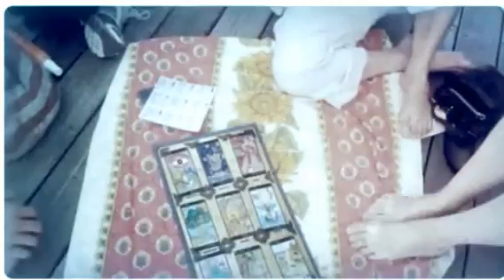Vanina & son Phénix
Je ne suis pas une voyante, peut être une diseuse de bonne aventure... en fait, je vous aide à raconter VOTRE histoire grâce aux mots que vous utilisez pour décrire ce que vous voyez comme symboles sur des cartes tirées au hasard. Plus que des cartes, ce sont des flammes qui viennent éclairer votre chemin. Le feu est en nous car nous sommes un paquet de cartes... Je peux vous aider à ne pas vous brûler mais à vous enflammer pour renaître comme un Phénix. Il n'est pas de hasard, il est des rendez-vous.